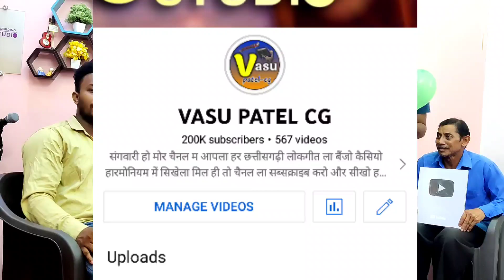2 lakh subscribers complete